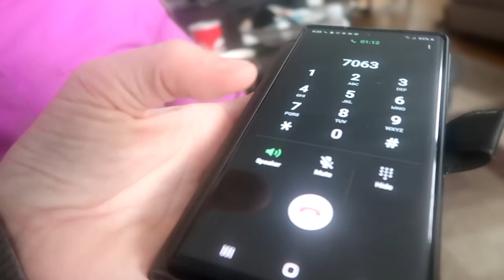RE-HOMING OUR FOSTER HORSE Day 048 (02/17/20)